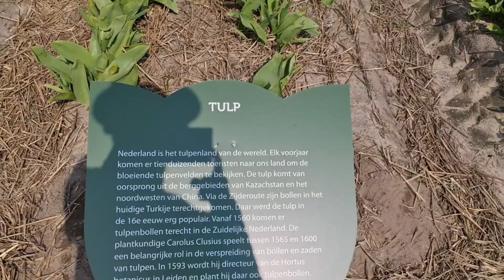MAS BULE BERKUNJUNG KE LADANG TULIP DI BELANDA *VLOG39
Kemaren sempat ke ladang tulip dan bunga laennya, sekalian bikin konten baru buat kalian niy